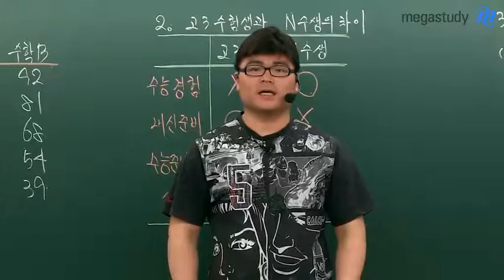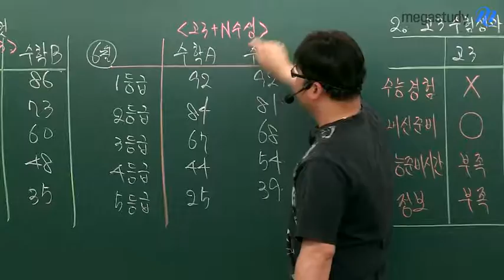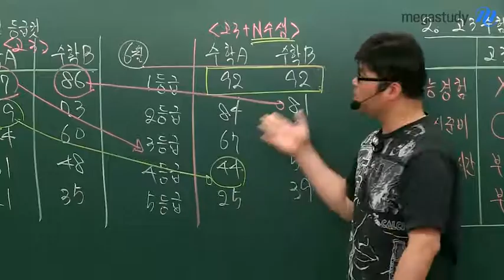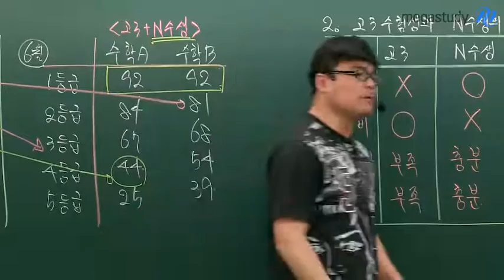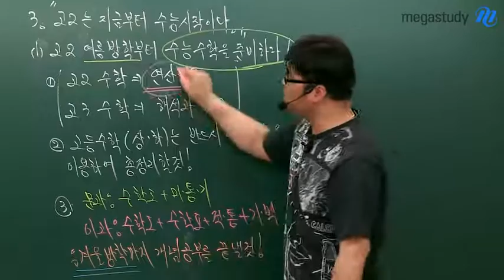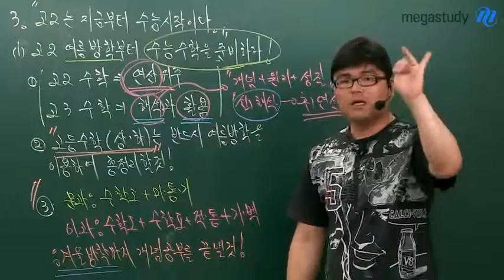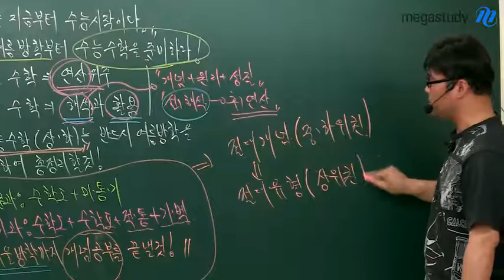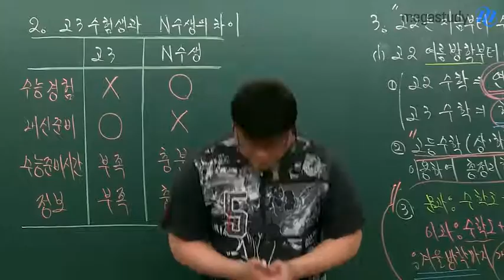[메가스터디] 수학 강진모 "고2 여름방학 학습법을 알려준다!"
[고2 여름방학 학습법] 고2는 지금부터 수능시작입니다. 고2 여름방학부터 수능수학을 준비하세요.  - 합격불변의 법칙 메가스터디